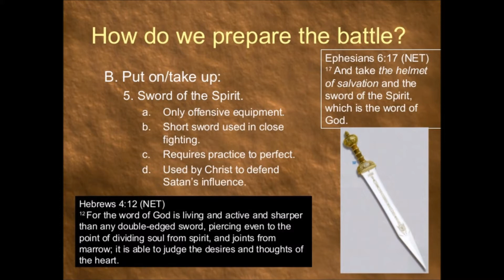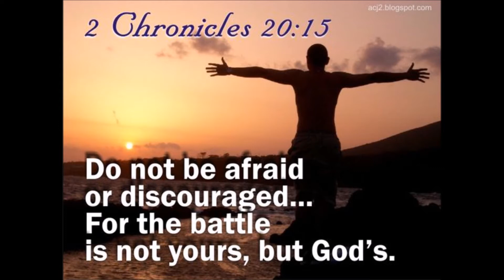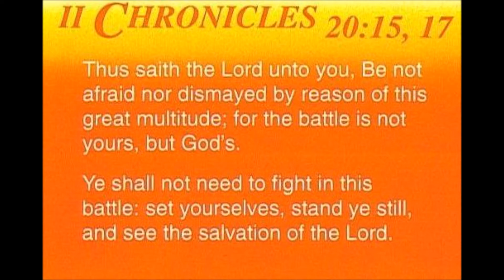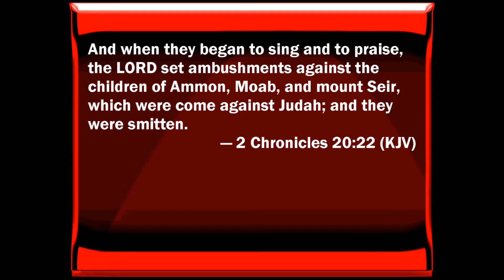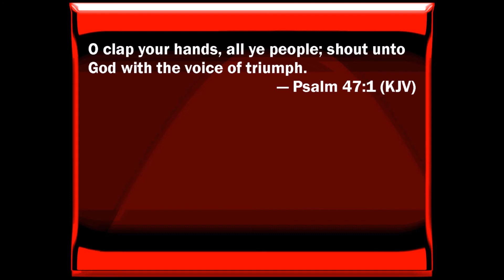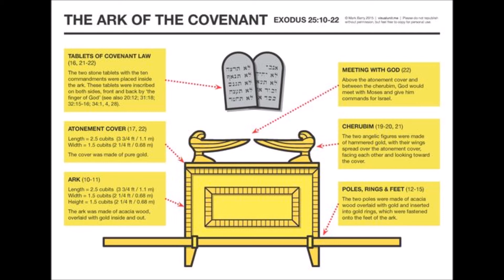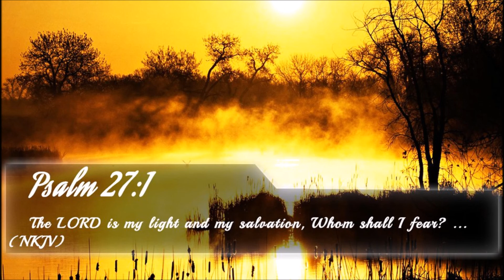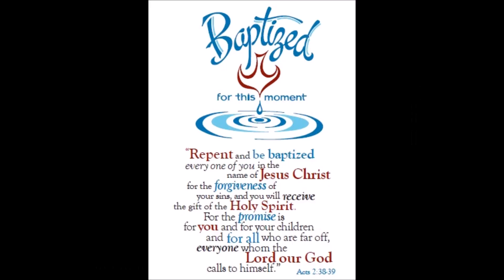Spiritual Equipment for the Battle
Akil Thompson, of New Life UPCI, under the leadership of David Bernard, preaches on the spiritual equipment necessary for battle against our spiritual enemies.